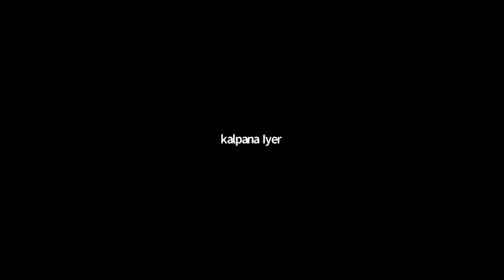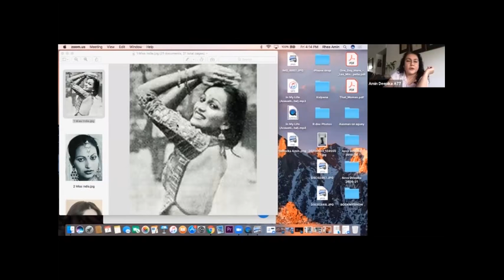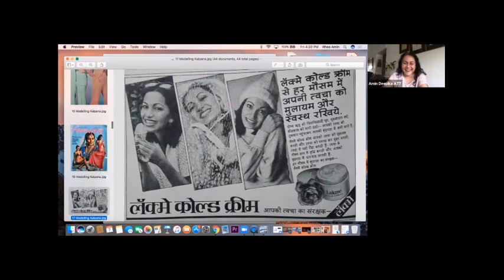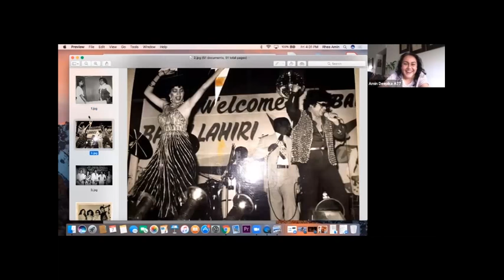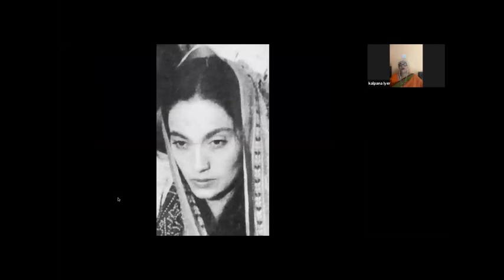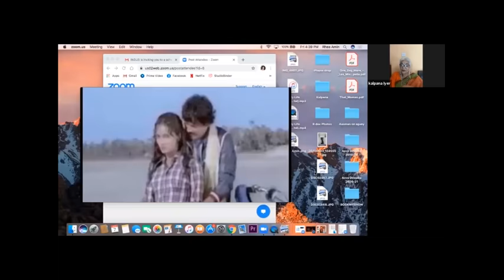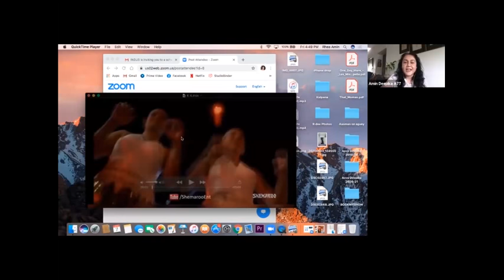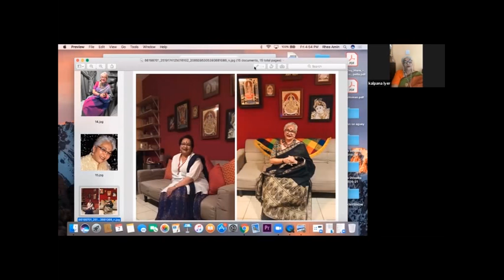A chat with KALPANA IYER - the glamorous Bollywood Diva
A friendly chat with Kalpana Iyer -the glamorous dancing star of the 80's. Though she lives in Dubai now, Kalpana is as lively and vivacious as ever. We all hope to see her in the arc lights again!
NOTE:- I had to delete 2 iconic songs Ramba Ho & Hari Om Hari due to Youtube copyright. But you can enjoy the chat and the other songs. :)